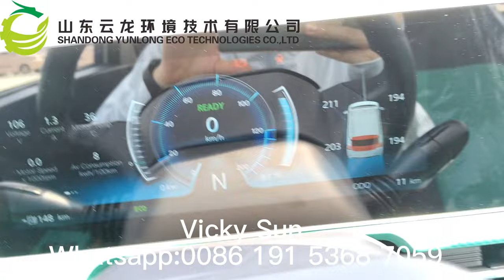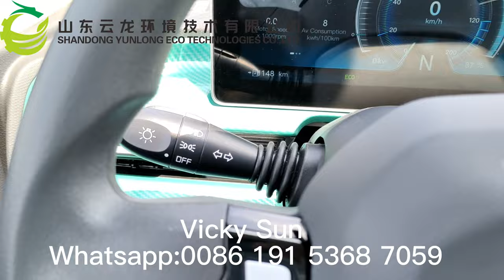BAW PONY electric car approved by eec coc l7e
EEC L7e electric vehicle Pony from Yunlong Company
electric passenger car for adults
Lithium iron phosphate battery pack 13.7kwh+13Kw AC motor
rated voltage 102.4V
central control door lock
electronic power brake
electric power window
electronic power steering
ABS+EBD
double 10.25-inch conjoined large screen
electric air conditioner
155/65 R13tire+steel rim+rim cover
360Panoramic image  + radar
Outer rearview mirror electrical adjustment
If you are interested, pls contact with us for more details

Best Regards~
Vicky Sun